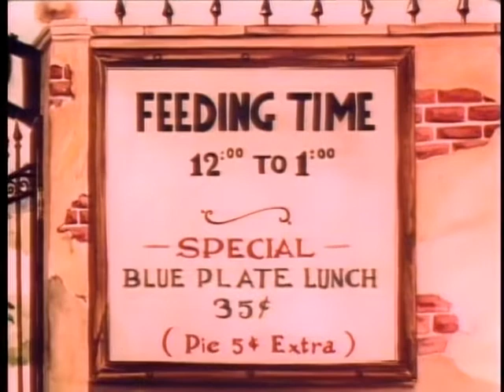Merrie Melodies - A Day at the Zoo (1939)